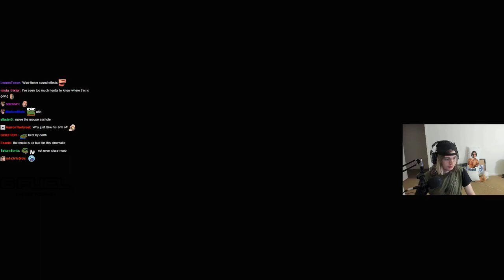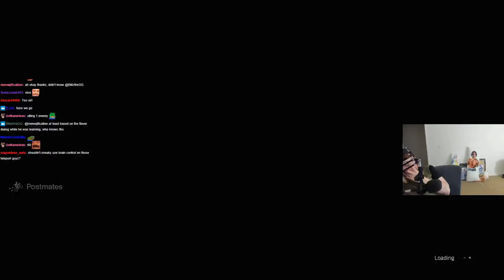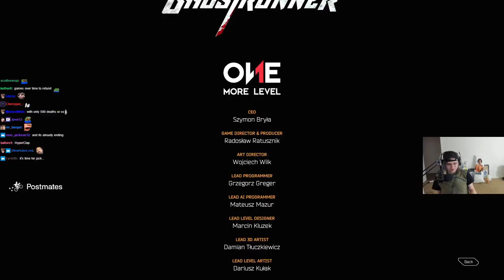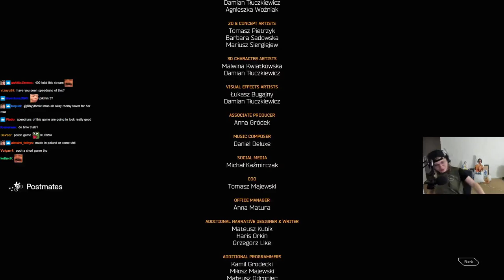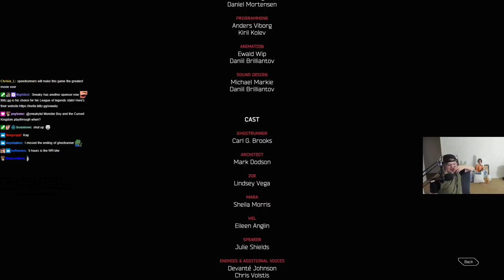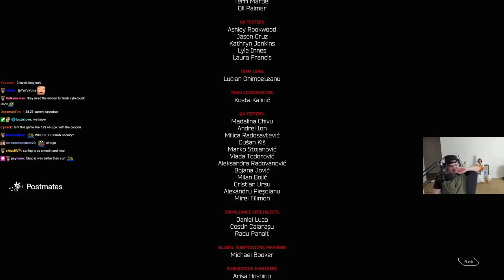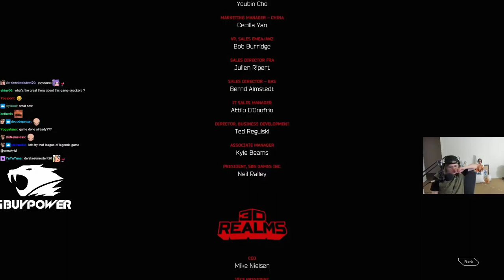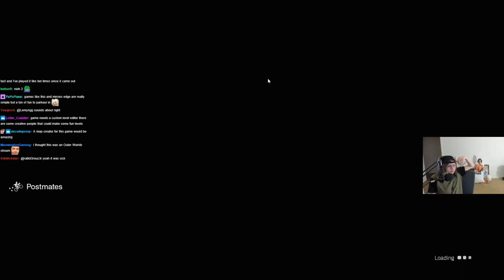Sneaky plays Ghostrunner (FULL Let's Play)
Full Ghostrunner playthrough on PC. Total death count = 682.
Motion blur video setting is turned off after ~20;00.

Footage from: October 28-29, 2020

▼ Editor

▼ Time Stamps

[0:00] Part 1: October 28, 2020
[4:28:45] Part 2: October 29, 2020